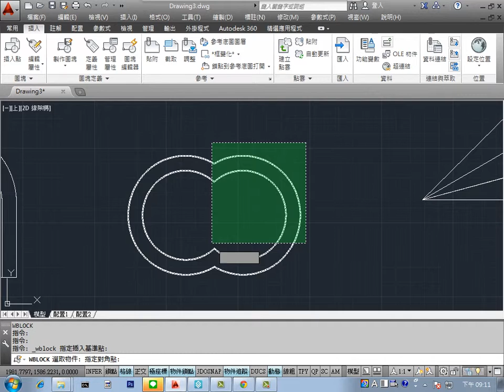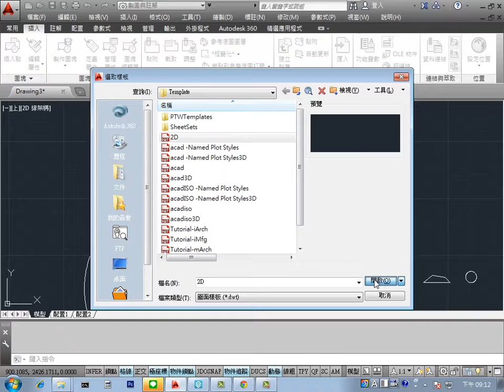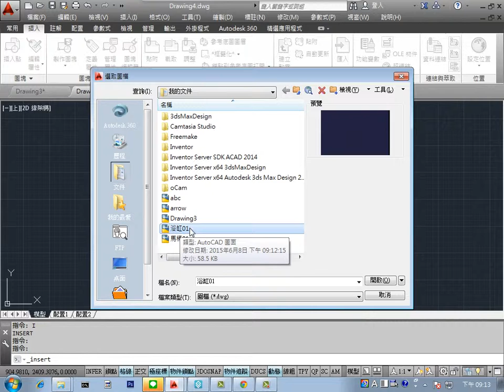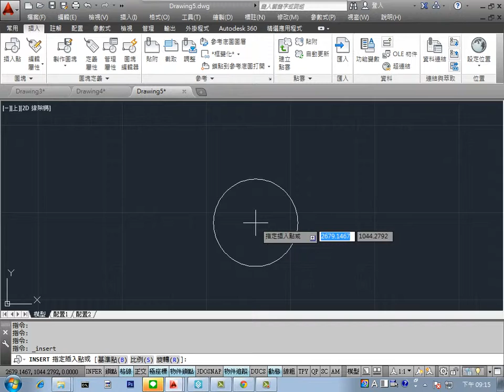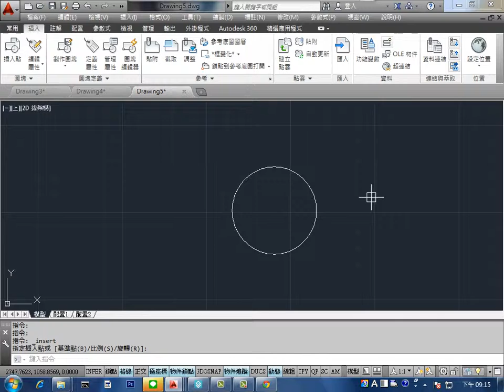德鍵0608 插入圖塊檔案insert